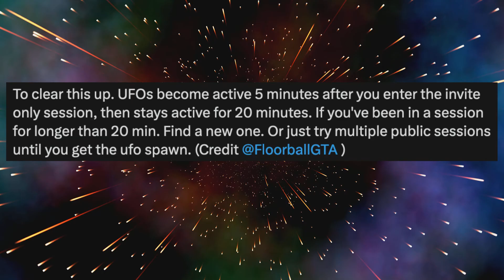GTA Online : UFO sightseeing event : 23 October 2023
When and where to see the UFOs in GTA Online on 23 October 2023

Take a picture of the UFO, available between 10PM and 4AM, and send it to Omega to receive $15,000 and 1000 RP. Make sure to take a picture of the UFOs every day to obtain tthree variants of the Glow Believe Cap at the end of this month.

Look Out for Unidentified Aircraft
Keep your eyes to the skies and your Snapmatic camera handy — mysterious reports of unidentified aircraft have locals scratching their heads. Documentarians who provide record of each and every sighting this month will collect a fee from a generous believer.

Halloween Freemode Events
Don’t let your guard down for a split-second, as the spine-chilling incidents spill out into Freemode this week and beyond. Wide-eyed strangers are ranting and rambling about UFOs in the sky, while Business Battles require stealing spaceship parts from out from under the FIB’s nose at Fort Zancudo. There are also apparently phantom cars trailing their every move and, in the case of one aggressive Cerberus, ramming them off the road by force.

00:00 into
00:32 finding UFO
00:56 map